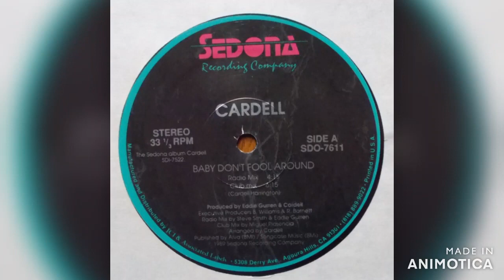Cardell 89 Baby Don't Fool Around